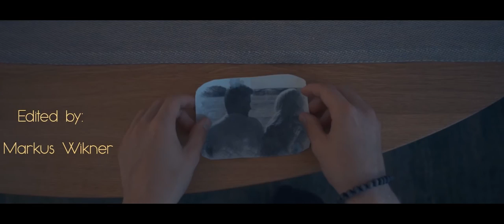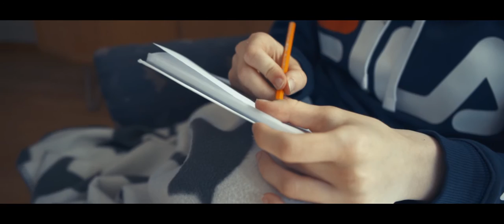EQRIC - Love Games (Ft. JESSIA) (Official Music Video)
Official music video for "Love Games" by EQRIC featuring JESSIA.

Huge thanks to:
Markus Wikner for making this AMAZING video.
Andrea Shipka for engineering the vocal recording session.
Midsplit for releasing this track on ILLICIT.

And thanks to everyone for all the support ❤️